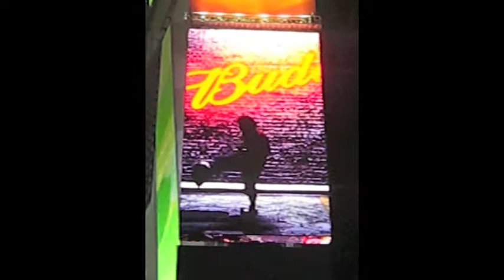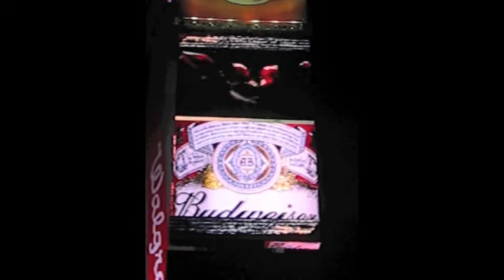J10 FUTBOL - JAYZINHO "NY TIME SQUARE COMMERCIAL July 4th,2010"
J10 Futbol entertains all aspects of life. We are able to motivate and influence youth in participating in a healthy lifestyle. We influence them to practice discipline and build character by teaching them new skills and at the same time having fun.

J10 Futbol is a soccer developmental program designed for kids that want to learn the beautiful game of soccer while experiencing the newest hype, freestyle soccer. Everyone strives to be a perfect 10 in all that they do. J10 Futbol's main objective is to make this possible by providing intense developmental training so that every kid can become a perfect 10 player. J10 Futbol focuses on all aspects of the game but pays special attention to the style of play.

With J10, children learn ultimate ball control, increase their fitness, gain strength and improve their overall game tactics all with the addition of a South American type of flair. The goal of J10 is to lead these children to improvements in all of these areas which will result in them being the best players that they can be.

Anyone can teach a child how to play soccer. The difference between what these other soccer institutes have to offer and what J10 Futbol offers is that we teach these soccer skills while incorporating an element of South American attacking style. By incorporating and focusing on freestyle tricks and flicks it allows these kids to be noticed and stand apart on top of the rest, giving these kids great confidence with the ball especially for taking players on. It becomes a huge advantage over the opposition, keeping them on their toes and making them very intimidated.

The team of coaches here at J10 have all played at top levels or have been trained by professionals such as Carlos Rivas who is an 18-year veteran of professional soccer, was a finalist in Copa America in 1979 and played for Chile in the 1982 World Cup and Stephane Adam who played professionally across France and Scotland, winning titles in both countries to the Olympian Canadian 100 meter sprinter Ben Johnson, teaching them all about fitness and speed. One of the most influential teachers that has helped the coaches get to the point that they are today is Steve "Eli Freeze" Elias. He has been ranked the #1 freestyler in North America and is known as a Freestyle Legend around the world, He is the pioneer of freestyle soccer and is the founder/CEO of Freestyle Soccer Inc. The coaches and instructors have all had tremendous experience in training and learning from these professionals in order to be the best that they can be and have now devoted their time to teach others the beautiful game of soccer J10 STYLE!

Jason "Jayzinho" Quezada is the founder and CEO of J10 Futbol. Jason, the half Chilean, half Italian, has been playing soccer since the age of 3 and has been freestyling since 16. Being inspired by the legendary Brazilian player Ronaldinho at his prime and being fortunate enough to be mentored by the legendary freestyler himself Steve "Eli Freeeze" Elias, it has allowed Jason to become the fantastic soccer player and freestyler that he is today. He has played professional soccer in France Ligue 1 for Lille (reserve team) and in Chile Primera Division for Everton (reserve team). He has also been a part of the Canadian National Training Program. Having played at a professional level in both France and Chile he has had an enormous amount of experience playing and training with big names in the world. With 22 years of playing soccer, nearly 10 years of freestyling and all of the training he had received in his soccer career, Jason has been ranked the #3 freestyler in North America by Redbull. He is also a part of Freestyle Soccer Inc which some say is one the world's best freestyle/ street soccer team today and continues to play Futsal. Jason has been in several TV commercials, performed at numerous half time shows for teams such as REAL MADRID, INTER MILAN, CHELSEA, BARCELONA etc., and has made many TV appearances.

After travelling the world, working with big name corporations such as Adidas, Hyundai, Sony, BMO, FIFA, Coca Cola and Budweiser etc., appearing on nearly every major television network across North America, meeting and performing for A-list celebrities and being taught by many great people, Jayzinho and his team of coaches are now dedicating their hearts and their time to giving back and teaching children all that they have learned throughout their years of playing soccer through J10 Futbol.